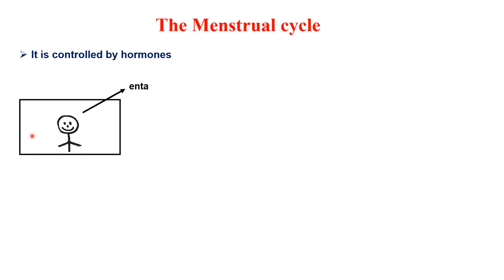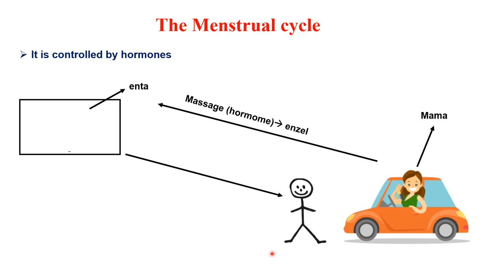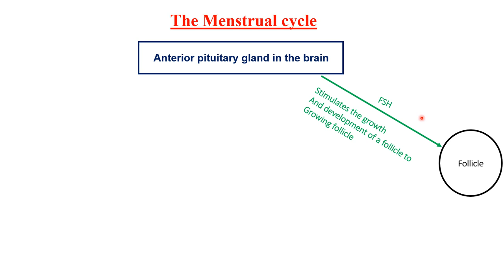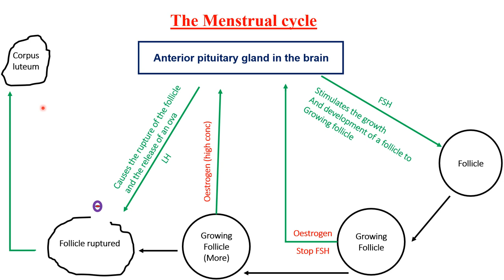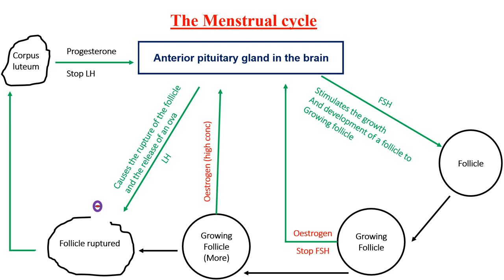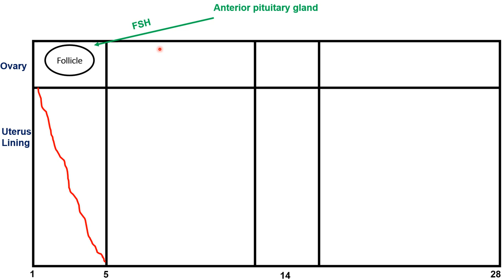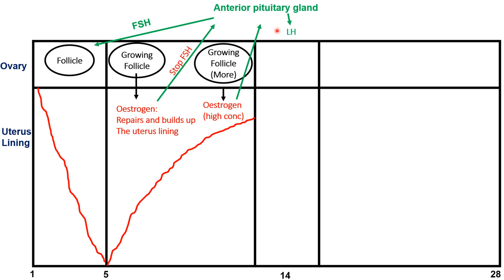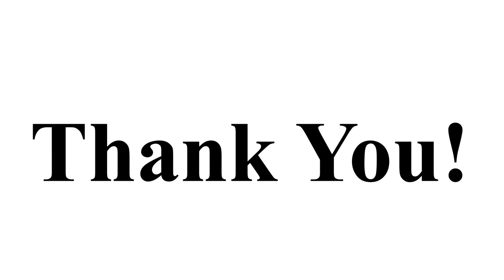Mensrtual cycle IGCSE Biology O-level |Dr.Mohamed fayez